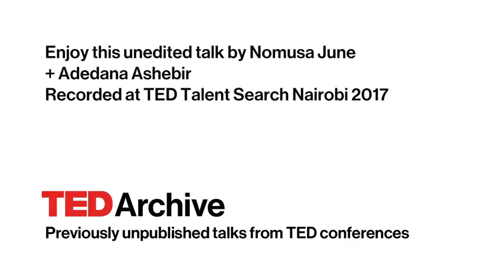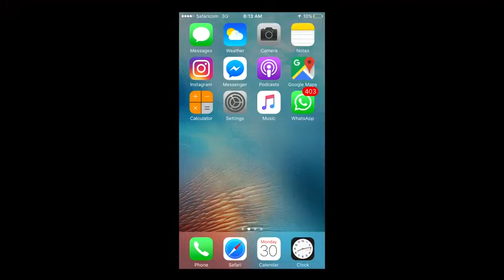Meet the Afracanah Podcast | Nomusa June & Adedana Ashebir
Nomusa June and Adedana Ashebir talk about their podcast that builds a culturally rich and innovative dialogue for young listeners. The Afracanah Podcast is a conversation among friends that captures the essence of being in the diaspora. Listen in to hear more about this community-building media.
Enjoy this unedited talk by  Nomusa June  and Adedana Ashebir.
Filmed at  TED Talent Search Nairobi 2017.
NOTE: Comments are disabled on this video. We made this difficult decision for the TED Archive because we believe that a well-moderated conversation allows for better commentary from more people and more viewpoints. Studies show that aggressive and hateful comments silence other commenters and drive them away; unfortunately, YouTube's comment moderation tools are simply not up to the task of allowing us to monitor comments on so many videos at once. (We'd love to see this change, YouTube.) So for now, if you'd like to comment on this talk, please use Facebook, Twitter or G+  to discuss with your networks.Video entry for TEDNairobi2017.

It's almost 2010. This is the FIFTEENTH UN Conference on Climate Change. Isn't it time we stopped talking and took significant actions? Every person has a ...

Katie Meier plays two truths and one lie with us: Did the church make her smarter? Did she live with the Mafia? Can she spot a good opportunity? In this sharp ...

From mockingbirds to roadrunners to crickets, science educator, National Geographic television host and wildlife DJ Ben Mirin uses the sounds of nature to ...

Nomusa June and Adedana Ashebir talk about their podcast that builds a culturally rich and innovative dialogue for young listeners. The Afracanah Podcast is a ...